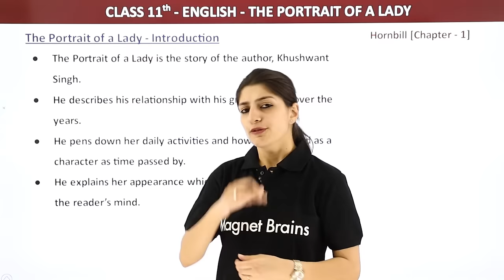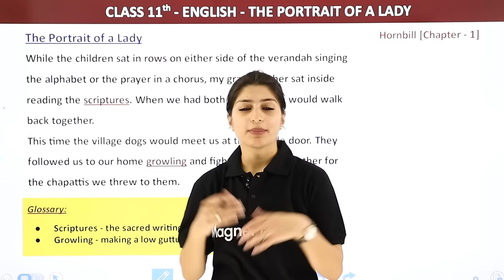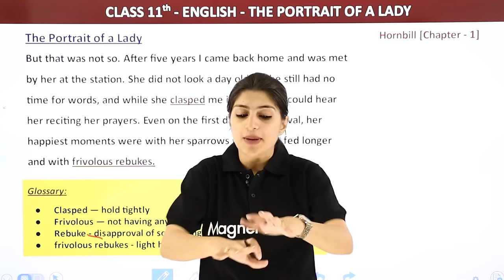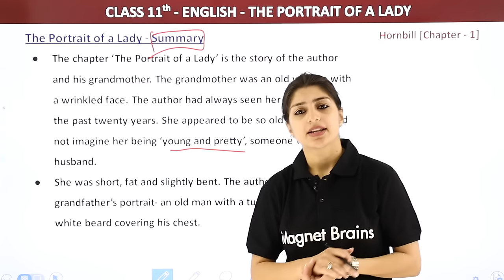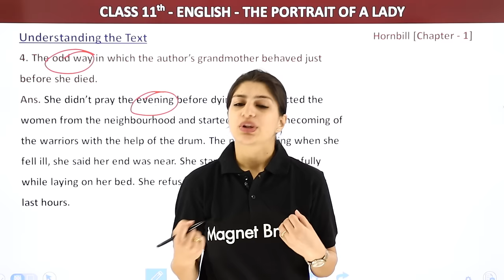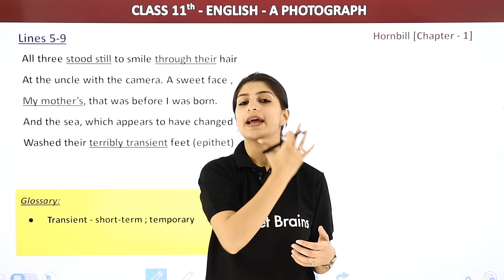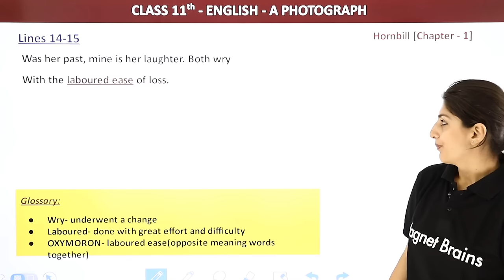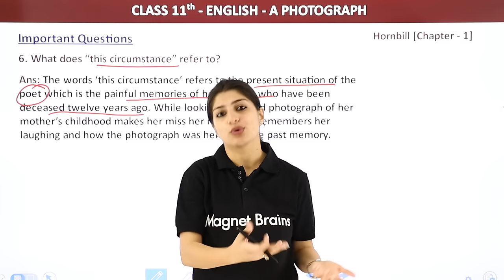Class 11 English Chapter 1 | The Portrait of a Lady & A Photograph Poem - Full Chapter Explanation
✔️ Class: 11th
✔️ Subject: English (Hornbill)
✔️ Chapter: The Portrait of a Lady by Khushwant Singh
                       A Photograph by Shirley Toulson
✔️ Topic Name: Class 11 English Chapter 1 | The Portrait of a Lady & A Photograph Poem - Full Chapter Explanation
✔️ Topics Covered In This Video (By Anisha Mam): Detailed Explanation of the Poem The Portrait of a Lady by Khushwant Singh and A Photograph by Shirley Toulson has been discussed in the video.
0:00:00 Introduction -The Portrait of a Lady
0:01:30 Explanation -The Portrait of a Lady
0:42:49 Mind Map - The Portrait of a Lady
0:46:37 Summary- The Portrait of a Lady
0:55:20 Question & Answers (Understanding the text)
1:03:58 Question & Answers (Talking About the text)
1:10:10 Question & Answers (Thinking about the language)
1:11:18 About the Author (Shirley Toulson)
1:13:15 A Photograph Introduction Poem
1:16:36 Explanation - A Photograph
1:29:28 Summary & Poetic Devices  - A Photograph
1:39:20 Important Questions - A Photograph